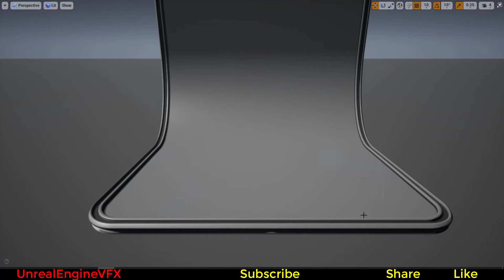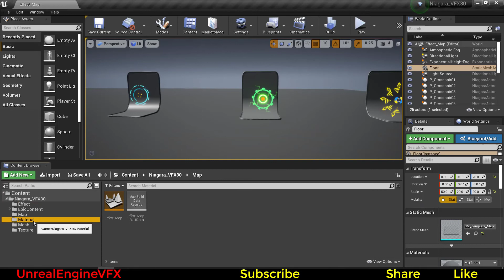Unreal Engine Niagara | Cross-hair | UE4